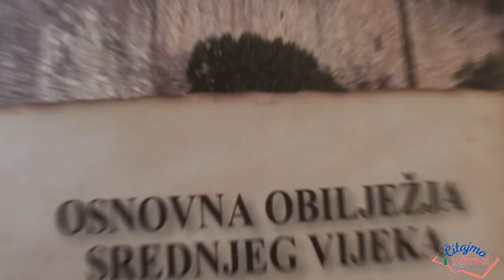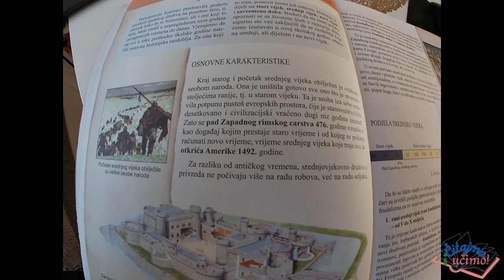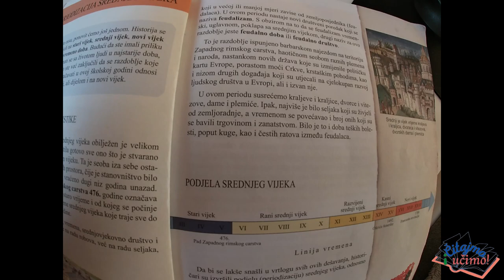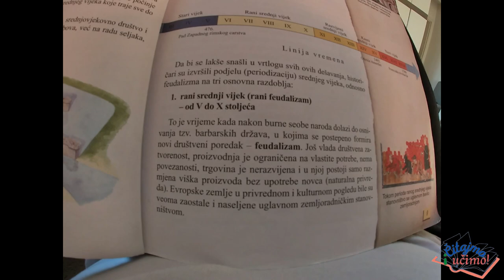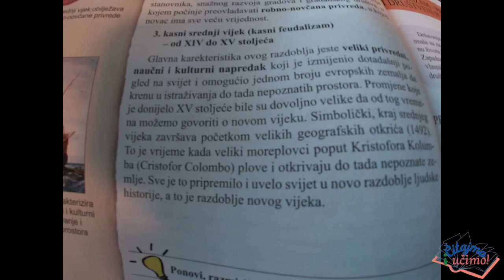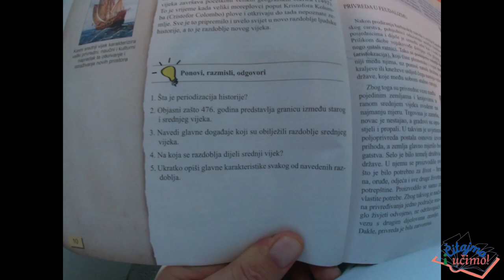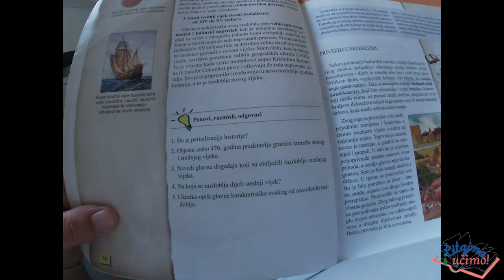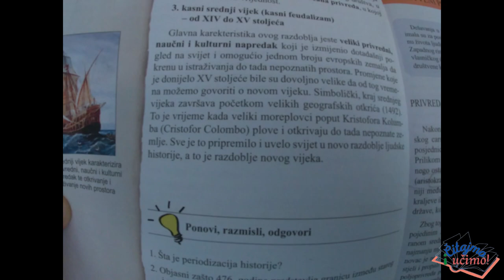Periodizacija srednjeg vijeka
Historija 7. razred. Prva lekcija